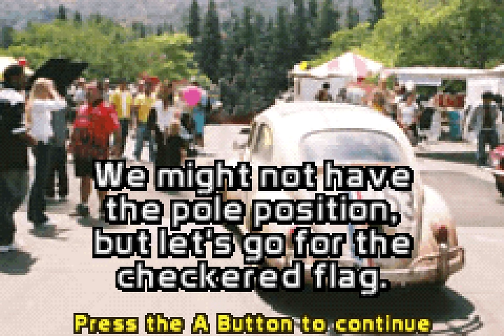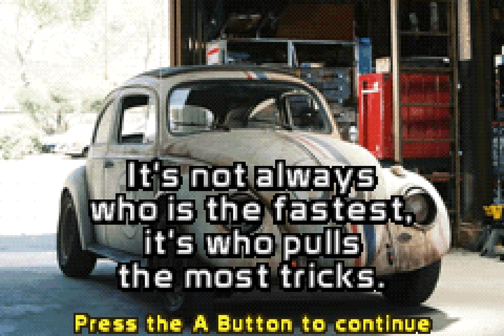Longplay of Herbie: Fully Loaded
Longplay of Herbie: Fully Loaded, played as the NTSC version on the Game Boy Advance. This game's version was released on July 12th, 2005.

00:00 - Start
00:17 - Downtown Race
02:48 - Pro Raing Oval
05:07 - City Harbor
08:01 - Desert Race
10:16 - Boulevard Racing
12:57- Mountain Valley
15:31 - Waterfront Race
18:05 - Amusement Park
20:43 - Credits

By: Terua